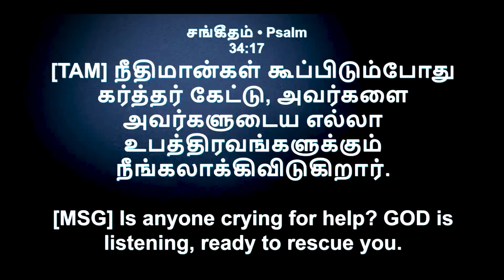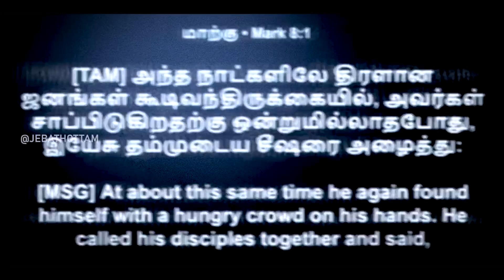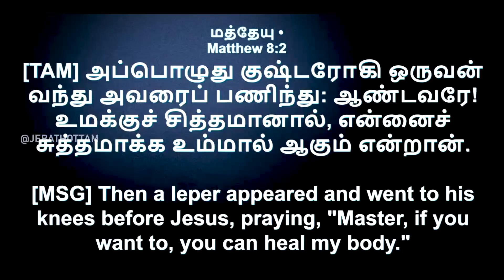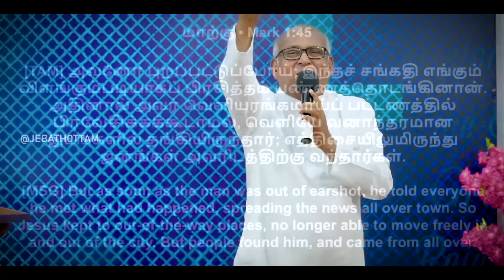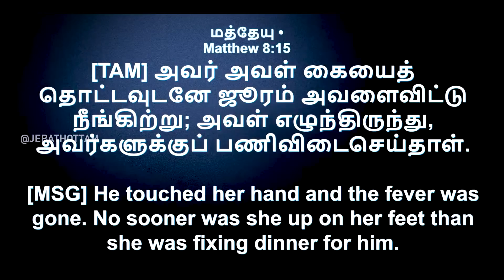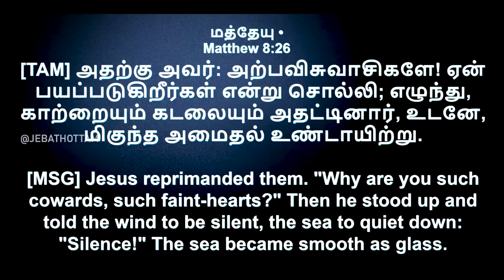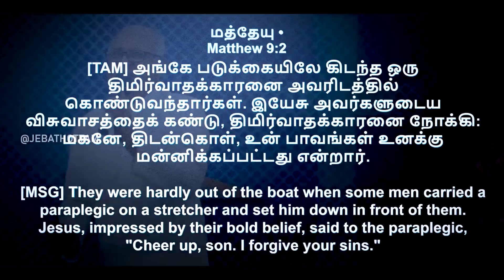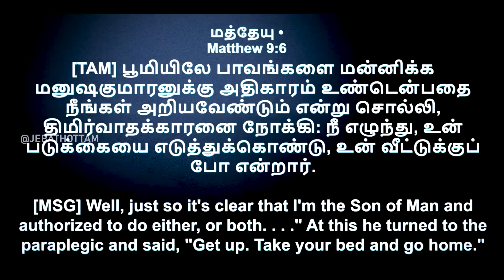அதிசயம் செய்பவர் | Fr.S.J.Berchmans | Jebathottam Ministries